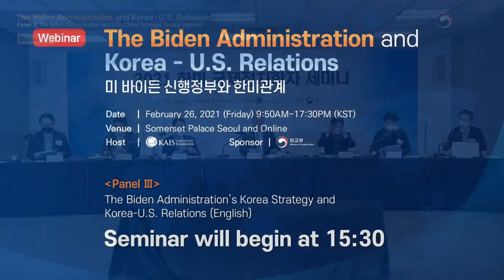2021 한미 국제정치학자 세미나 [패널2] (Panel 2)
미 바이든 신행정부와 한미관계 (The Biden Administration and Korea-U.S. Relations)

[패널2] 바이든 행정부와 미중 전략 경쟁 (The Biden Administration and U.S.-China Strategic Rivalry)

-일시: 2021년 2월 26일(금) (Feb. 26. 2021)
-주최: 한국국제정치학회
-후원: 외교부